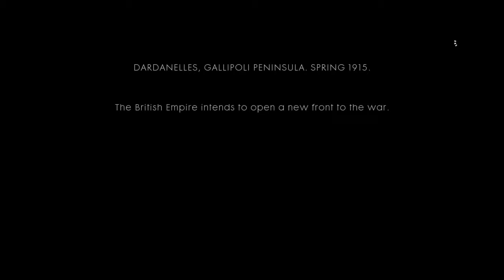Battlefield 1 - The Runner - Cape Helles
Frederick Bishop, an ANZAC soldier, encounters Jack Foster, a young Australian who lied about his age to get past conscription. Bishop complains to Whitehall, the British commander, but Whitehall denies it, saying that Foster wanted to see Bishop personally, and lied about his age just to get past conscription. Bishop asks Foster if Foster knows Morse code and Foster affirms and follows Bishop.
Bishop finds that the first wave of soldiers failed. After tracking down the location of enemy lines, Bishop tells Foster to use Morse code to direct the dreadnoughts behind to open fire. After opening fire, Bishop and Foster start to get out. After Bishop sees Foster failing to level a gun properly, he tells Foster to stay and only move if Bishop fires a flare. Foster agrees, and Bishop joins the landing force to storm the beach.
On the beach, Bishop and soldiers start to secure the enemy trenches on the way to the top of Cape Helles' overlook, where an enemy base is established there, killing all Ottoman soldiers on the way. Bishop captures the overlook, firing the flare, only to discover that Foster had been following him from behind. Bishop rants on Foster's recklessness, and says that Foster only wants a statue on a town square. However, Bishop calms down, and teaches Foster the proper way of holding a rifle.